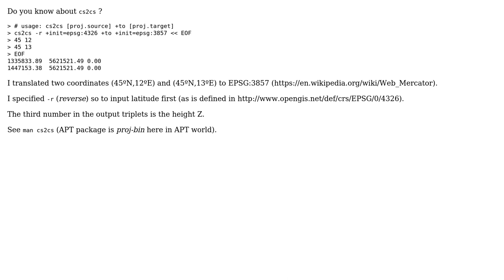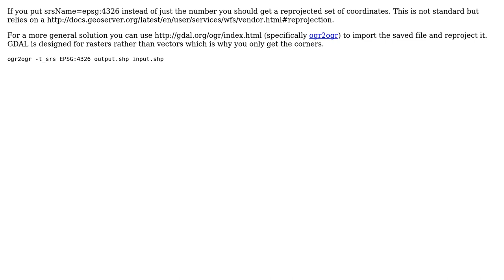How do I convert EPSG:26986 coordinate pairs to EPSG:4326 from the MassGIS web service, the...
GIS: How do I convert EPSG:26986 coordinate pairs to EPSG:4326 from the MassGIS web service, the Linux command-line, or PHP?

With thanks & praise to God, and with thanks to the many people who have made this project possible! | Content (except music & images) licensed under CC BY-SA | Music | Images & others | With thanks to user Ian Turton user Campa user Adam Friedman and the Stack Exchange Network Trademarks are property of their respective owners. You are responsible for your own actions.